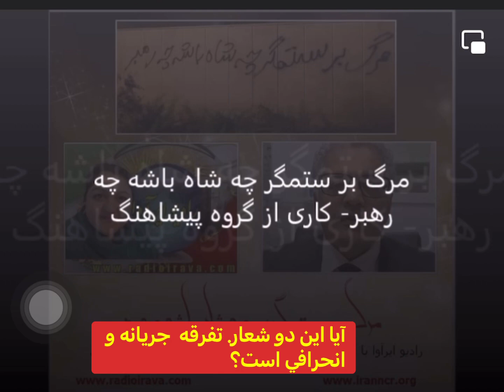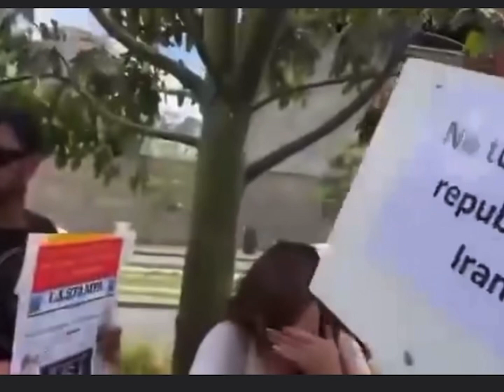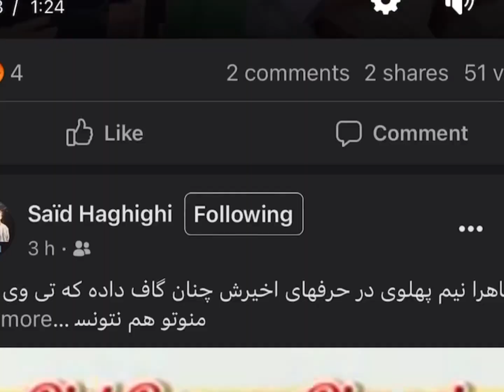آیا این دو شعار تفرقه اندازانه نیست؟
داستان دو شعار انحرافي انگار داستان مرغ و تخم مرغ است ؛ ما یک جامعه متکثر هستیم (وجود احزاب راست ، چپ و آنتیکی در ایران آزاد نیاز جامعه سیاسی ایران است. ) اختلاف ، نقد منصفانه موجب پیشرفت (فرد ، حزب و کشور )است ، گزینه مرگ بر مجاهد و چپی در کنار ملا بسیار غیر منصفانه و بسود اخوند های حاکم است از سوی دیگرشعار انحرافی مرگ بر ستمگر چه شاه باشه چه رهبر به معنی شریک جرم درست کردن برای علی خامنه ای است انگار هم اكنون شاه بر تخت سلطنت در ایران نشسته است ، هر دو شعار بسود علی خامنه ای است